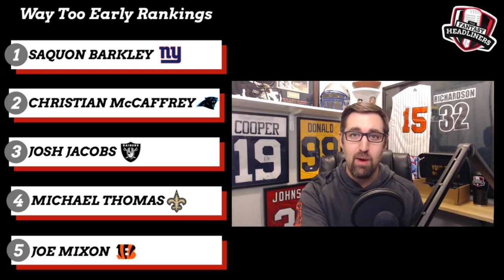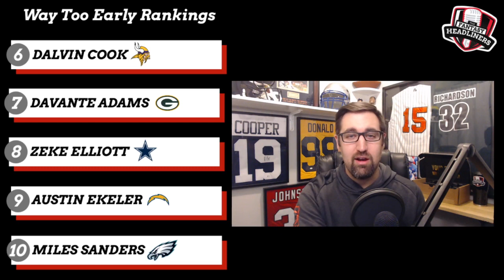Fantasy Football 2020 Rankings - Top 25 Overall Fantasy Football Players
Fantasy Football Rankings for 2020 are here! With the NFL season something we're looking forward to let's take some time to take a look at the Top 25 overall players rankings for fantasy football 2020. In this episode of The Fantasy Headliners Kyle will give fantasy football advice and break down his Top 25 overall 1/2 pt PPR rankings for the 2020 Fantasy Football season. Who is the player you would take if you had the #1 pick in your fantasy football draft? Who is you top player to target during your fantasy football draft this season?